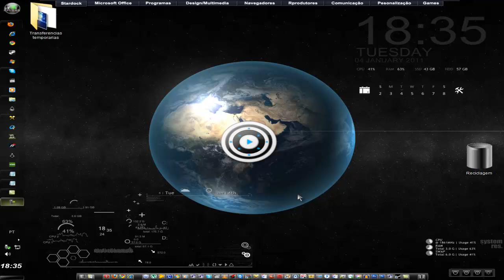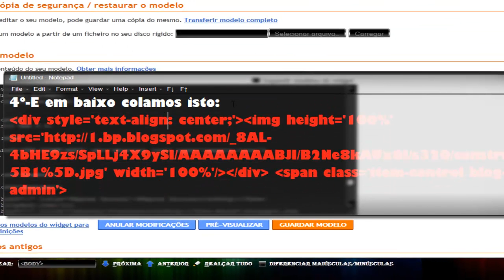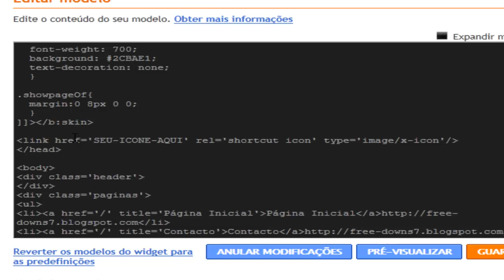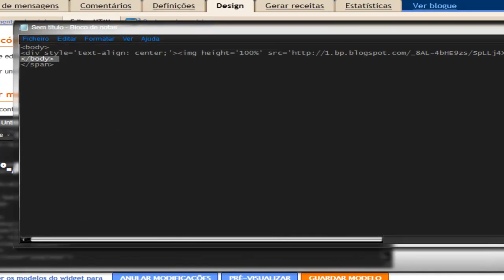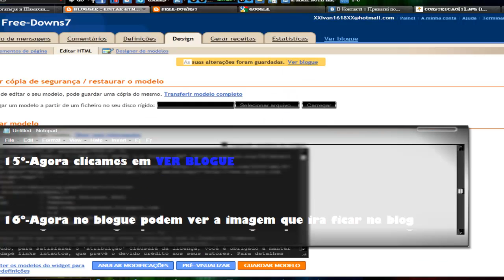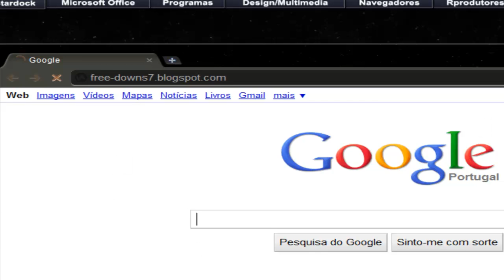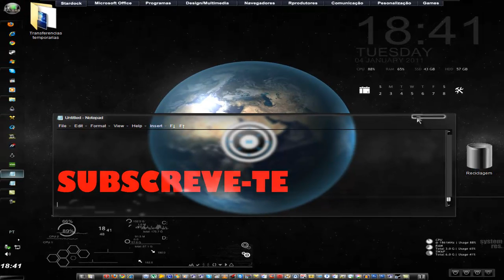COMO COLOCAR O BLOG EM MANUTENÇÃO(PAUSAR PARA O EDITAR...)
★★★ ஜ۩۞۩ஜ ★★★

XXXivan1618XXX

Nesta video aula vou vos mostrar como colocar o seu blog em manutensao ou seja pode para-lo para que ninguem possa acessar nele enquanto voce edita-o ou faz outras coisasl! :))))

BOM NATAL E BOM ANO NOVO 2010/2011 :)))

Scripts necessarios:o Youtube nao me deixou colocar os scripts porque nao aceita aqueles parentises por isso neste link tem o documento de texto com os scripts.

Pass:XXXivan1618XXX

AVISO IMPORTANTES:Clicamos em Ctrl+F para ligar a pesqusa para pesquisar itens que tem de editar .
Quando voce clicar em visualizar blog ira lhe aparecer o seu blog em baixo,mas isso e so para si,porque voce e o admin,quando um visitante quiser entrar ele simplesmente ira ver a imagem da manutenção.

τσdσs σs D!яε!тσs яεsεяvαdσs.яяяяьььяяяя
★★★ ஜ۩۞۩ஜ ★★★